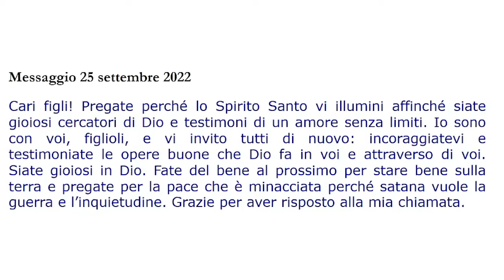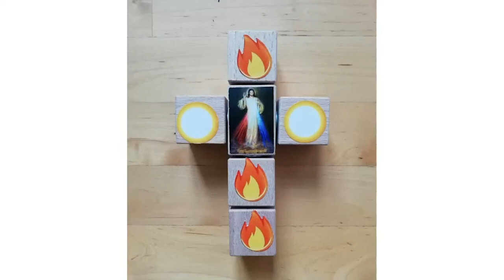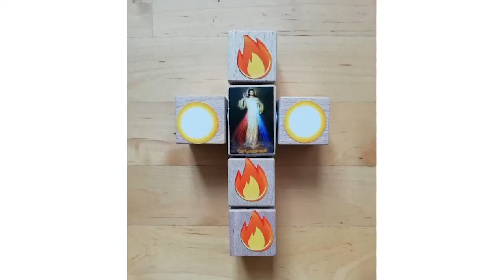Via Crucis di Lunedi 17 Ottobre 2022